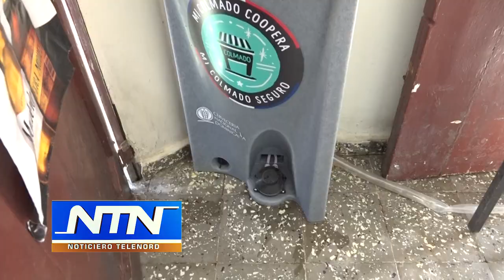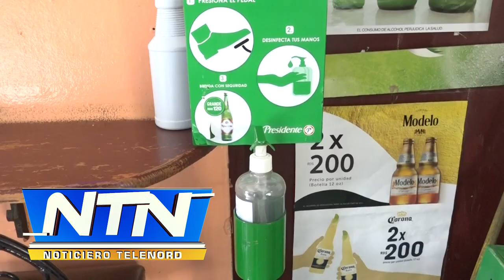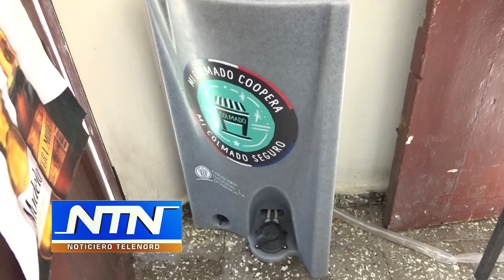Dueños de Bares SFM saludan apertura del sector